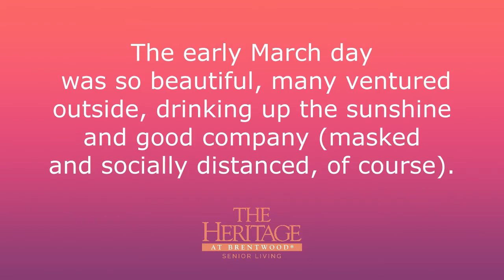THAB Pop Up Popcorn Shop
The Heritage's first-ever Pop-Up Shop enticed residents to visit Steeplechase Lounge where they found a popcorn bar, the first of many Mysterious March events planned this month. What a welcome event after months of being shut in during the pandemic.